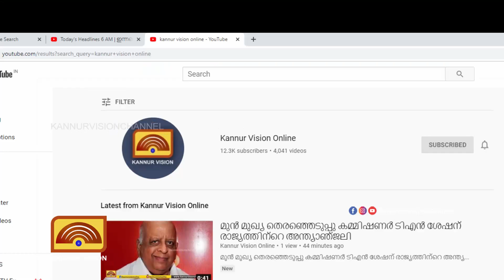ബ്രക്രീദിന്റെ ഇളവിൽ നിയന്ത്രണം കടുപ്പിച്ച് പയ്യന്നൂർ നഗരസഭ